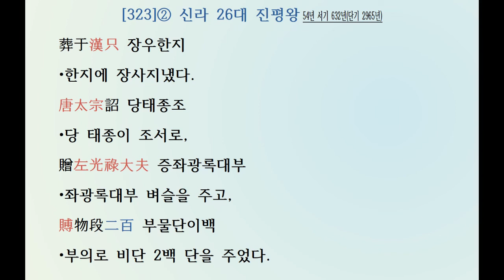[두뇌활성: 한자공부 3살~80살] 삼국사기 신라본기 [323] 26대 진평왕 서기579년~632년(단기2912~2965년)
[두뇌활성: 한자공부 3살~80살] 삼국사기 제4권 신라본기 제4(三國史記卷第四新羅本紀第四)
26대 진평왕(眞平王) 서기579년~632년(단기2912~2965년)